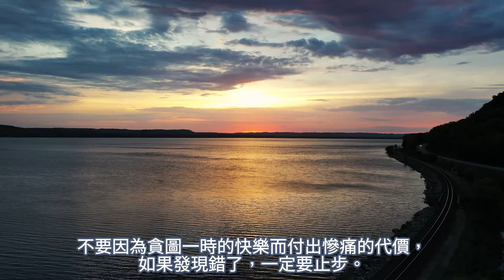心靈做夢雞湯第三十期 10句人生經典語錄！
短文語錄

1、人都是被逼出來的
2、如果你簡單，這個世界就對你簡單
3、人生沒有彩排，每一天都是現場直播
4、懷才就象懷孕，時間久了會讓人看出來
5、過去酒逢知己千杯少，現在酒逢千杯知己少
6、人生如果錯了方向，停止就是進步
7、人生兩大悲劇：一是萬念俱灰，一是躊躇滿志
8、人生和愛情一樣，錯過了愛情就錯過了人生
9、天下有錢人終成眷屬
10、要成功，需要朋友；要取得巨大的成功，需要敵人！

這樣到底對不對？其實個人保持著疑問，因為每個人的狀況都不盡相同。